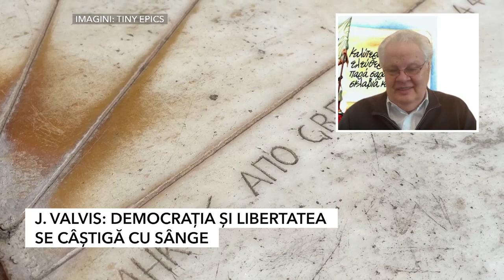Jean Valvis: "Românii și grecii sunt popoare surori"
Jean Valvis își dorește să construiască o punte mai solidă între România și Grecia legând brandurile de țară.